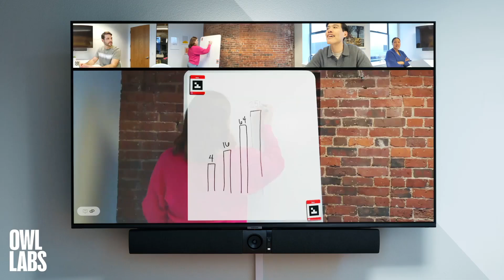Meeting Owl 4+